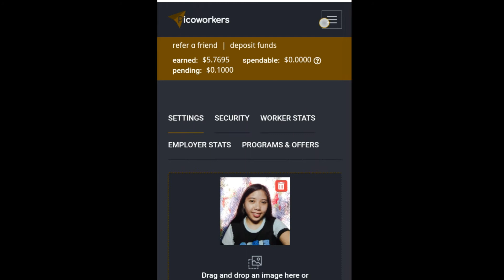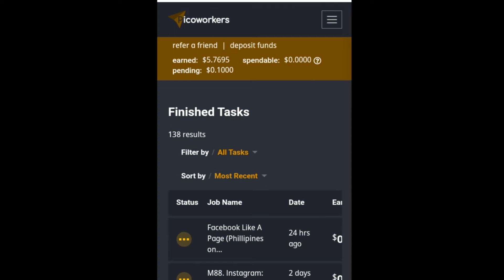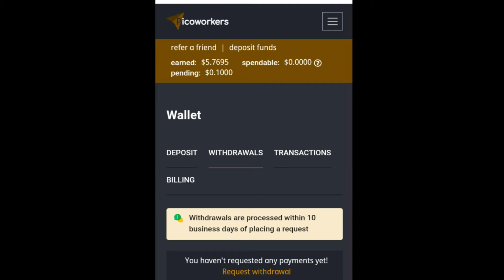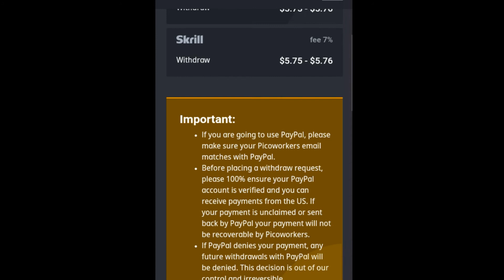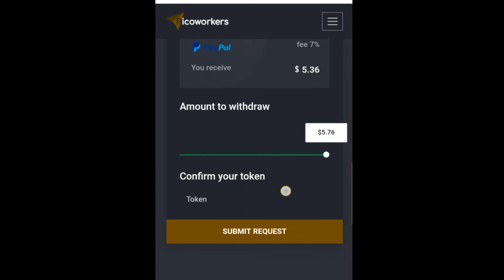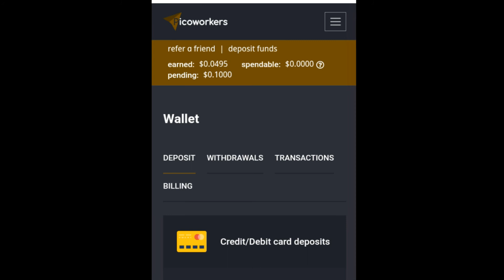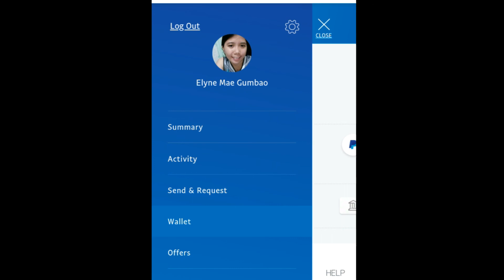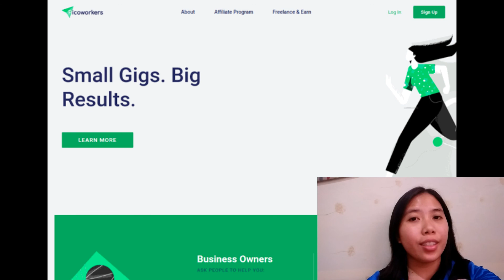Part 2 : Picoworkers actual cashout, Legit online jobs in 2021 no invites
earn money online by listening to music,
earn money online by typing,
earn money online by gcash,
earn money online by watching ads,
earn money online by watching youtube videos,
earn money online from mobile phone in 2020. ghar baithe online paise kaise kamaye,
earn money online from google,
earn money online from amazon,
earn money online from instagram,
earn money online in gcash,
earn money online in philippines,
earn money online through phone,
earn money online through western union,
earn money online through google,
earn money online through apps,
earn money online to gcash,
earn money online without investment for students,
earn money online without app